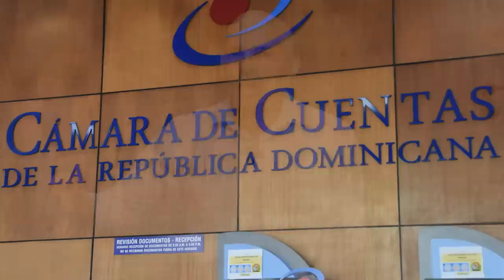No Cogió Miedo Aunque Lo Estaban Grabando: ¡La Insólita Confesión Del Presidente Cámara De Cuentas!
Janel Ramírez se acaba de destapar con una confesión insólita e inesperada que sorprende a todos los bandos en juego en este conflicto de la Cámara de Cuentas. Acá todos los detalles.